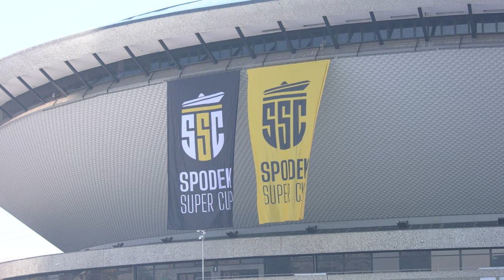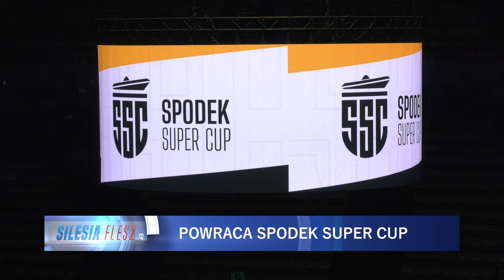Powraca Spodek Super Cup 10.01.2024